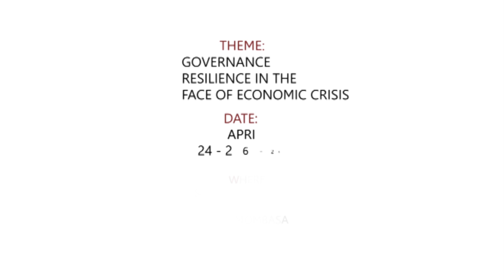Dr. Alfred Ouma Shem - Director Retirement Benefits Authority (RBA)